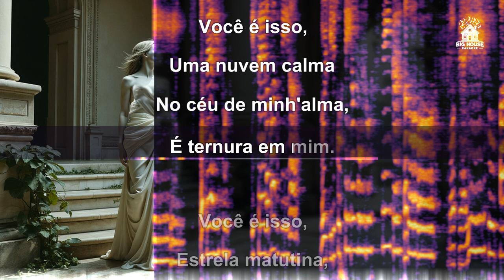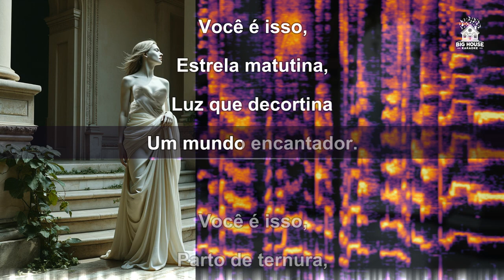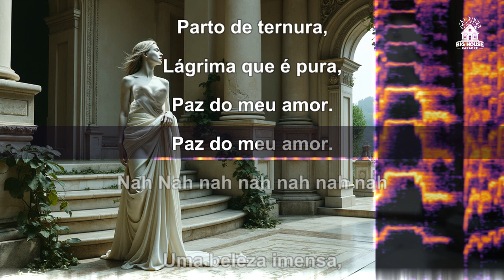Taiguara - Preludio No.2, Paz Do Meu Amor (Karaoke / Instrumental )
Image by Bighouse